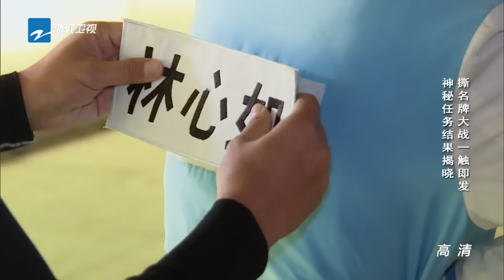FAN SUB《奔跑吧兄弟3》第5期 抢先版 5/6 黄渤机智换装玩穿越 RunningManS3EP5 Sneak Peek 20151127 【浙江卫视官方超清1080P】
《奔跑吧兄弟3》第5期 抢先版 5/6 黄渤机智换装玩穿越 RunningManS3EP5 Sneak Peek 20151127 【浙江卫视官方超清1080P】邓超 Angelababy 李晨 陈赫 郑恺 王祖蓝 鹿晗